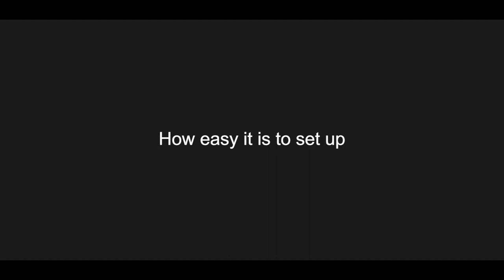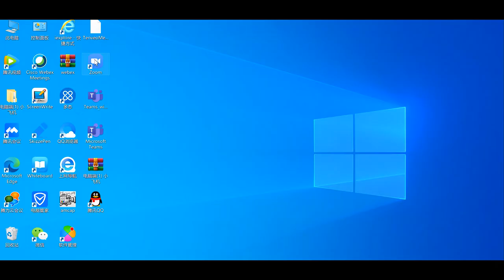Tenveo Video and Audio Conference Group(3x zoom and 10x zoom)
·UP TO 25 PEOPLE
·FULL HD1080P@30FPS
·51.3°field of view
·PAN AND TILT 10X HDZOOM
·4 OMNI-DIRECTIONAL MICS
·WORKS WITH ANY VIDEO MEETING APP
·All-in-one Video Conferencing GROUP
·With 2 expansion mics

Complete audio/video conferencing group for medium to large rooms: HD video camera, speakerphone and optional expansion mics.

Maximum capacity up to 25 participants: Extended 10m(33 ft). audio range and 90-degree field of view for medium to large group conferences

High end speakerphone with optional expansion mics: Plug & play HD audio allows everyone around the conference table to hear and be heard clearly

Easy and good video conferencing: Launch video meetings with a plug & play USB connection to a laptop and choose a video conferencing software

High def video: HD 1080p video with autofocus, 10x zoom lens. 51.3 ° wide view angle without distortion

Compatible with Mac and PC. System Requirements: Windows 7, 8.1 or 10,Mac OS X 10.7 or higher.

Use your video conference app of choice: Works with most UC, video conferencing and cloud communication apps